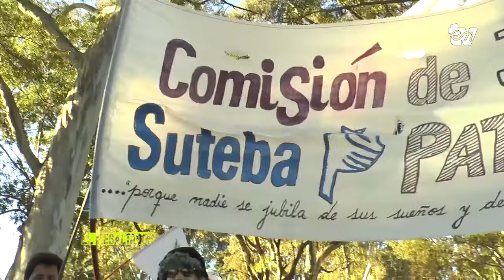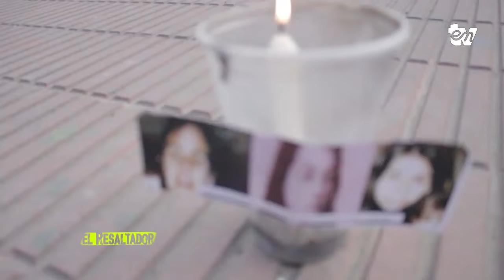EL RESALTADOR 13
Una síntesis con las principales noticias de la semana: inició el juicio político a Bernardi; familiares de personas asesinadas en Río Negro organizan un encuentro, jornada intercultural en el CEM 19 organizada por jóvenes mapuche de la comunidad Waiwen Kurruf, ATE exige la reincorporación de una trabajadora despedida arbitrariamente. Además RESALTAMOS: el paso de la Marcha Federal por nuestra comarca y el proyecto de Casino del Río de comprar un lote en la costanera de Viedma. Conversamos al respecto con el presidente del Club Sol de Mayo, con el intendente Foulkes y nos visita la concejala Mariana Arregui.
Producción informativa de Radio Encuentro y ENTV